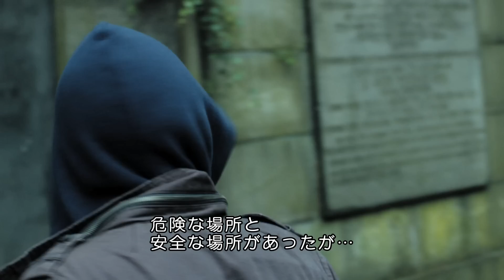『ハートレス』予告編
UK発・戦慄のサイコ・スリラー緊急公開！『ハートレス』予告編解禁

5月11日（土）より、ヒューマントラストシネマ渋谷他にて、全国順次公開

悪魔と契約した男が、辿りつく驚愕の真実！
あなたの信じる世界は、崩壊する――。
『ハートレス』

配給：エプコット

(C)Starlight Places Heatless Ltd.2009